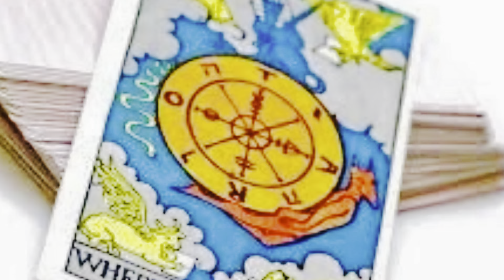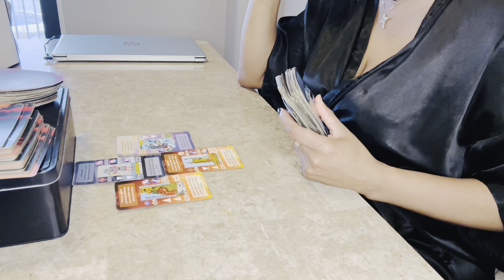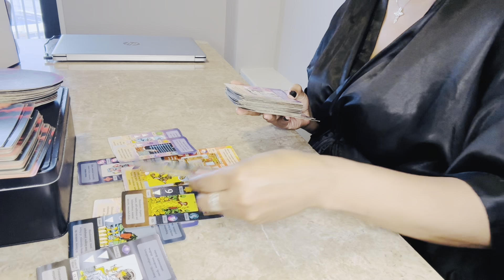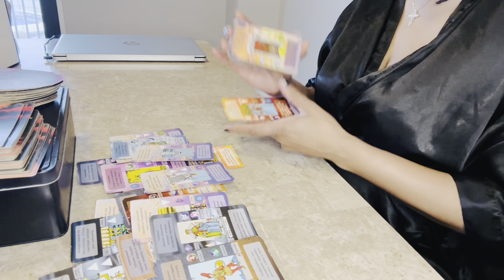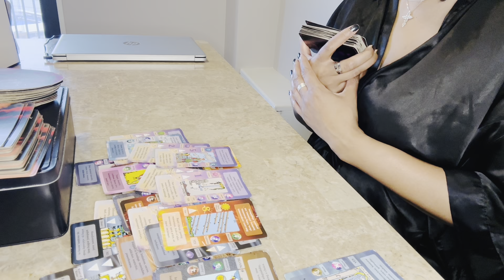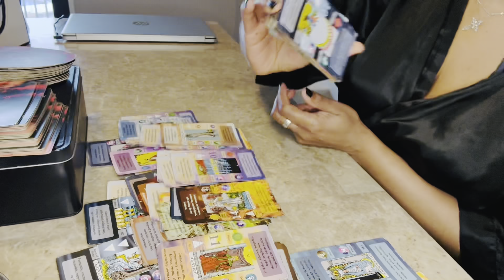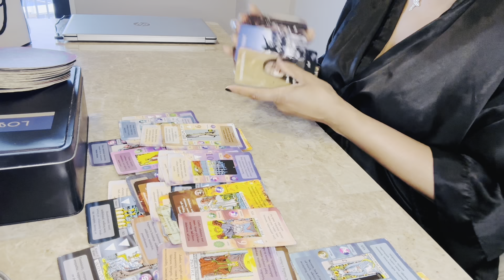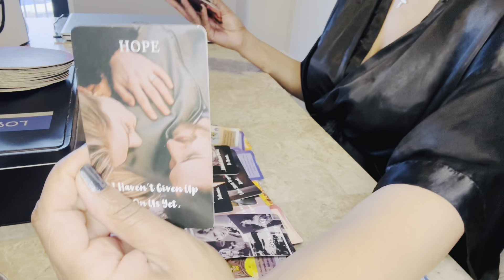SCORPIO❤️‍🩹"Somebody you're resisting & resenting, their current feelings & intentions!"